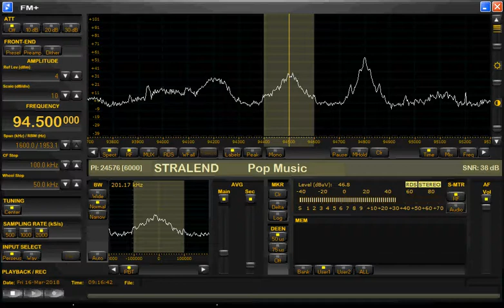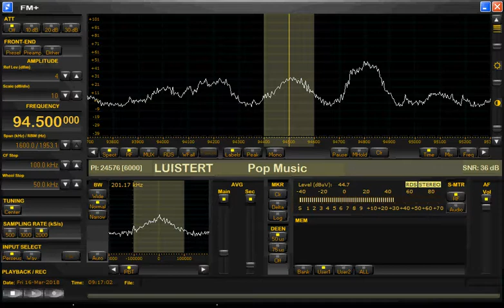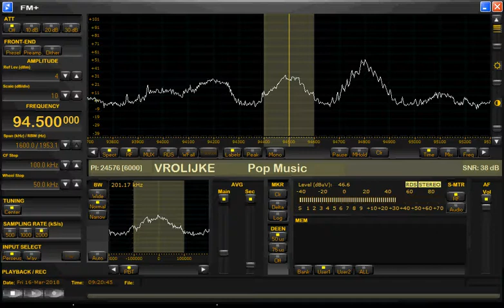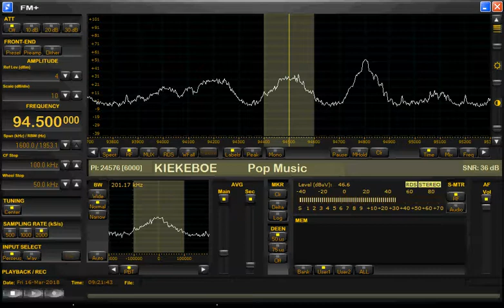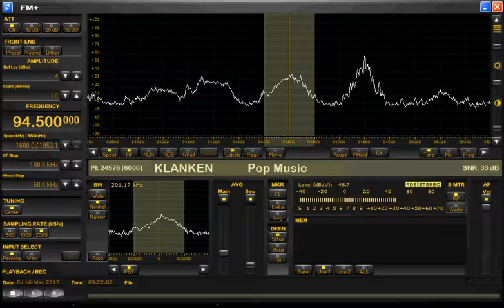16-03-2018 Station V.V.E. & K.M.F. 94.50 Loc. Elim.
(Dutch FM Pirate)   Station V.V.E. & K.M.F. 94.50 Loc.  Elim.